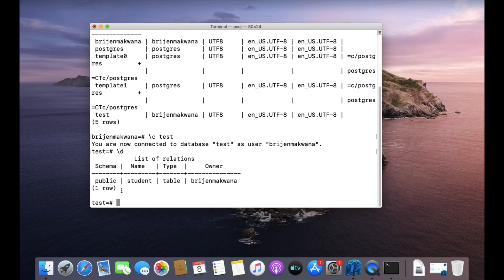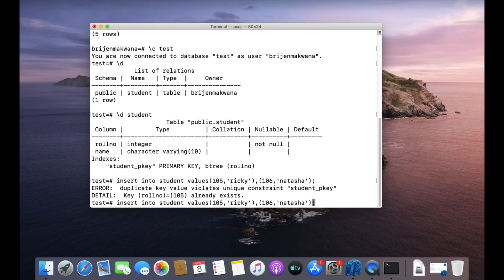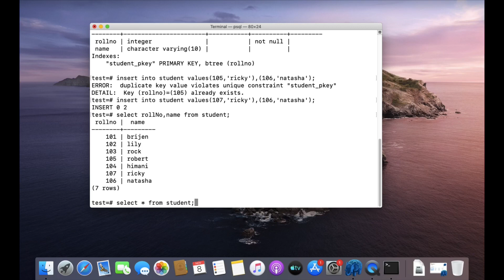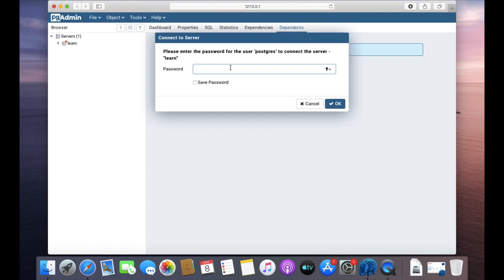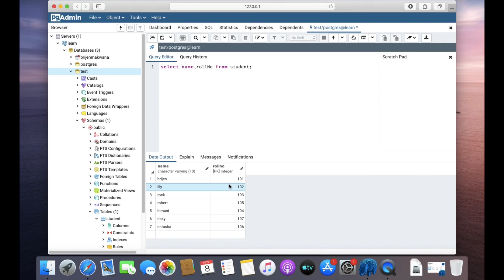PostgreSQL Tutorial for Beginners 8 - PostgreSQL SELECT Query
In this post we will learn How to Create a SELECT Query in PostgreSQL (PostgreSQL Create Database). psql is the standard PostgreSQL application to work with databases
Common psql Meta-commands:
\a: toggle output format (aligned/unaligned)
\c name: connect to a database name
\copy table: copy a table to/from a file
\d : list all tables (display)
\d table: show information about a table
\e: edit the query buffer
\g: execute the query buffer (go)
\h command: display help on command
\i name: read name into query buffer (input)
List all databases:
# \l
Create a new database:
# CREATE DATABASE MYDB;
Use a database:
# \connect MYDB;
Run database schema:
# \i filepath.txt;
List tables and sequences in your current db:
# \d
Delete database:
# DROP DATABASE MYDB
Quit the cli:
# \q

 a distribution-independent PostgreSQL installation.
 the popular open-source PostgreSQL administration tool, pgAdmin.
 the StackBuilder package manager (used to download and install drivers, tools
and applications to complement your PostgreSQL installation).
The sections that follow provide information about using the PostgreSQL 9.6/ PostgreSQL 10 installer:
 How to satisfy hardware requirements and software prerequisites before installing
PostgreSQL.
 Step-by-step instructions explaining the installation options available with the
setup wizard.
 How to use Stack Builder to install modules that provide enhanced functionality
for PostgreSQL 9.6/ PostgreSQL 10.